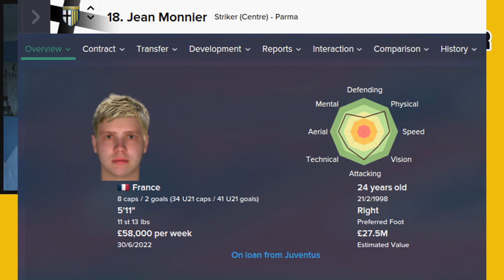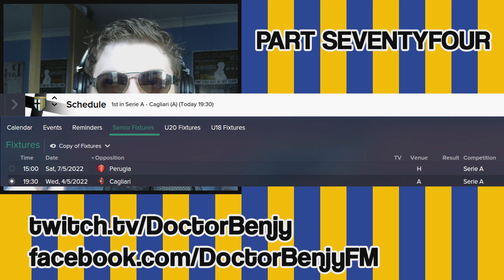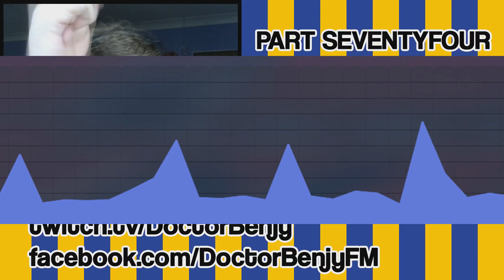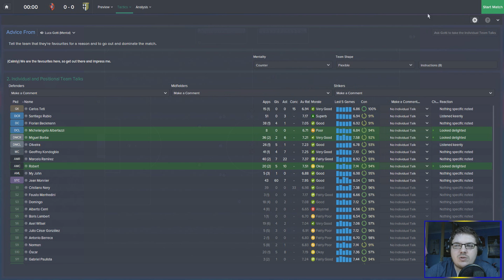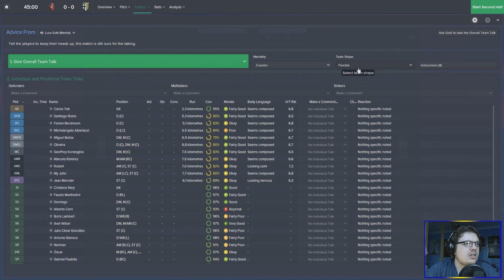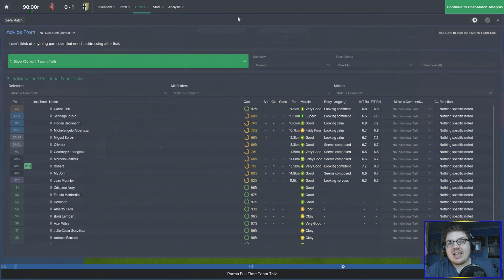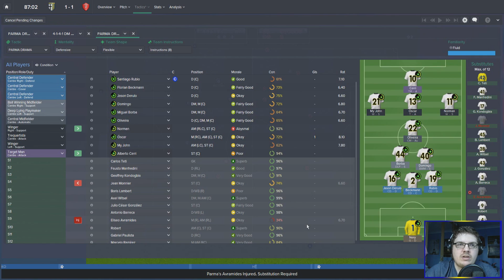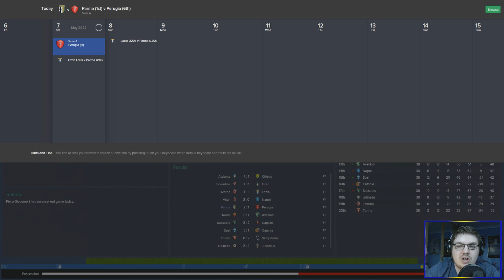PARMA DRAMA | Part 74 | We've Nearly Gone Unbeaten | Football Manager 2015